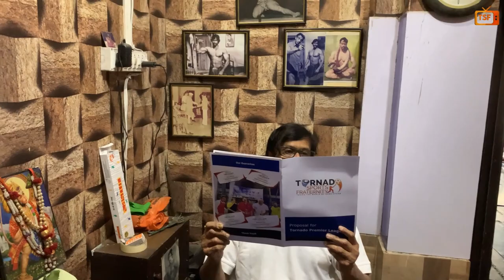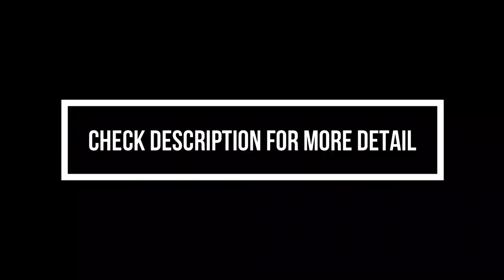সত্যজিৎ রায়ের গুনময় বাগচী - Sri Malay Roy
An exclusive interview with Arjuna Puraskar Awardee Mr Malay Roy
Next 20 minutes is going take you into the legendary life of Mr Asia -Sri Malay Roy. Being the son of Mr Universe Monotosh Roy he has been the flag bearer of Body Building and Fitness at National as well as International Level. The interview is surely going to make you nostalgic as he speaks about meeting 'Manik Jethu'- Sri Satyajit Ray for the first time and also about his experiences of working in 'Joy Baba Felunath'. Currently he is staying in his 1 bhk flat at Dunlop...Lonely and struggling to manage his Livelihood.

For Donations please find the bank account of Mr Malay Roy below:
Name-Malay Roy
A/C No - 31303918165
Bank- SBI
Branch - Dunlop Bridge
IFSC - SBIN0011540

Check Out Diehard Argentine Fan from India